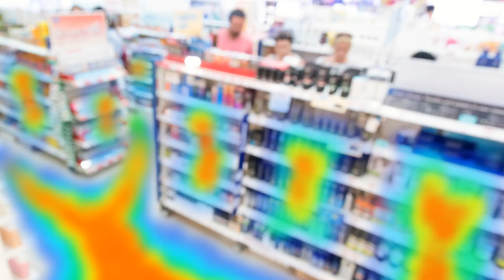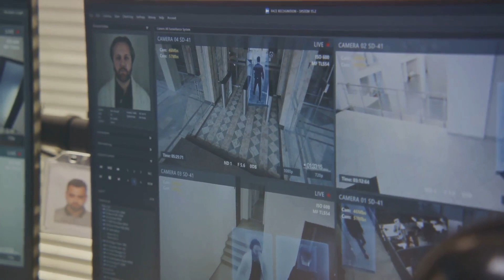AI in Retail: From Amazon Go to Personalized Shopping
Have you ever wondered how artificial intelligence is transforming the retail industry? Well, it's a revolution that's taking place right before our eyes. Artificial Intelligence, or AI, is playing an increasingly important role in the retail sector, reshaping the way we shop and how retailers operate.
Think about it. From supply chain management to customer service, AI is redefining the retail experience. It's helping retailers predict trends, manage inventory, and even personalize the shopping experience for each customer. We're moving from the age of one-size-fits-all to a world where your shopping experience is tailored just for you, thanks to AI.
And it's not just about making shopping more convenient. AI is helping retailers operate more efficiently, reducing waste, and improving customer satisfaction. It's a win-win situation for both consumers and retailers.
But how exactly does AI provide these benefits? Let's delve into a real-life case study. "
Consider Amazon Go, a prime example of AI integration in retail. This innovative store concept has taken shopping to a whole new level, eliminating the need for traditional checkouts. It's a seamless blend of physical shopping with an online-like experience. But how do they do it? Well, it's all thanks to a combination of Artificial Intelligence technologies.
The first is machine learning. Amazon Go uses this technology to understand customer behavior. It learns from every interaction, every picked up and put back item, creating a predictive model that helps the store understand what a customer might want next. It's like having a personal shopper who knows your tastes better than you do.
Next up is sensor fusion. You know how in self-driving cars, multiple sensors work together to understand the environment? That's exactly what's happening here. Amazon Go stores are equipped with hundreds of sensors and cameras that track customers as they move around. These sensors can detect when you pick up an item or put it back on the shelf, allowing the store to keep track of what's in your virtual cart.
Lastly, there's computer vision. This technology is the eyes of Amazon Go. It enables the system to identify items on the shelf, understand their position, and even recognize who picked them up. This is crucial for maintaining an accurate virtual cart.
So, what's the result of all this tech wizardry? A checkout-free shopping experience. No more waiting in line, no more fumbling with cash or cards. You just grab what you want and go. This not only makes shopping faster and more efficient, but it also improves the overall customer experience. It's shopping made simple, and customers love it.
This revolutionary approach has set a new standard in retail, all thanks to AI. It's transformed the way we shop, making it more convenient, more personalized, and more efficient. And while Amazon Go may be the pioneer, it's only a matter of time before we see more retailers adopting similar technologies. The future of retail is here, and it's powered by Artificial Intelligence.
"So, what does the future hold for AI in retail?"
Well, imagine stepping into a virtual dressing room, where you can try on clothes without ever having to leave your home. This is just one of the many potential applications of AI in the retail industry. AI-powered personal shopping assistants are another exciting possibility.
These digital aides could provide personalized recommendations based on your style preferences, purchase history, and even current trends.
But it’s not just about customer experience. AI also holds promise for improving operational efficiency.
Predictive inventory management, for instance, could help retailers anticipate demand and keep their shelves stocked with exactly what customers want, when they want it.
These advancements could make shopping more convenient, efficient, and personalized than ever before.
"As we've seen, AI has the potential to revolutionize the retail industry, making shopping more convenient, efficient, and personalized than ever before." I hope you found this video informative.